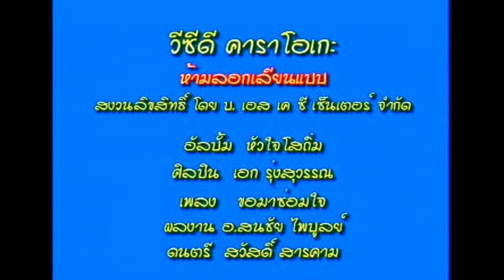ขอมาซ่อมใจ - เอก รุ่งสุวรรณ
ผลงานเพลง : อ.สนชัย ไพบูลย์
เรียบเรียงดนตรี : อ.สวัสดิ์ สารคาม
อัลบั้ม : หัวใจโสถิ่ม (2544)

© อาร์เอ็ม มิวสิค